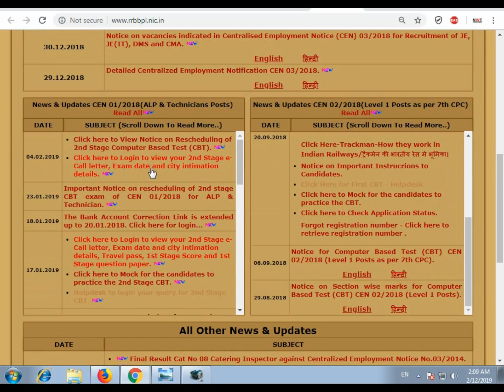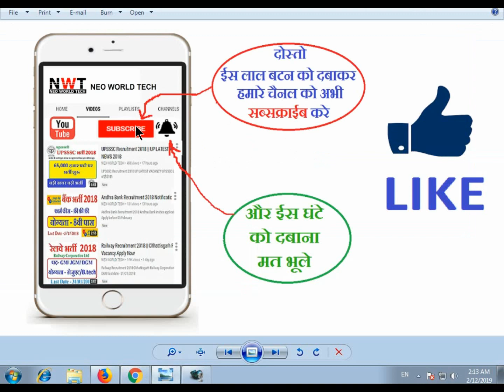Railway ALP CBT-2 Answer Key Official Update 2019 | RRB ALP Final Answer Key